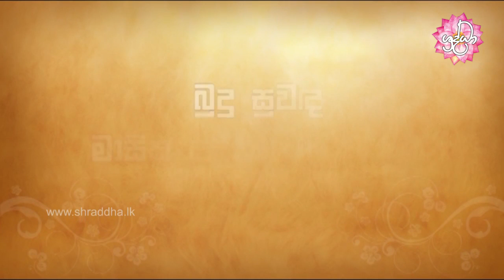Budu suwanda 43 | බුදු සුවඳ 43 වන වැඩසටහන | Shraddha TV